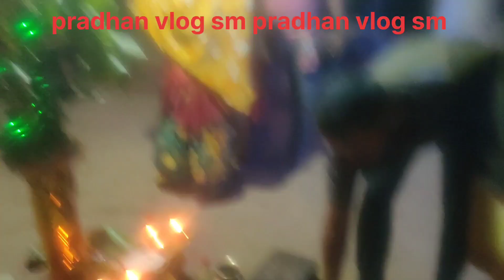हमारे यह के आदिवासी शादी।। tribal shaadi।। simdega adieashi dances।।